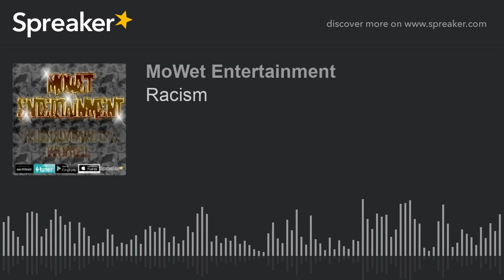Racism (made with Spreaker)